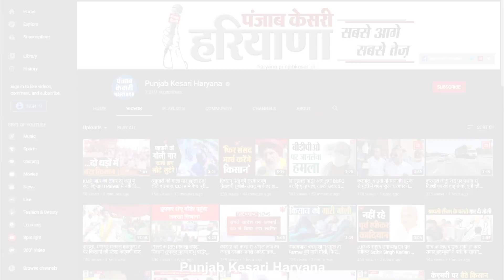आज मेरे भाई की शादी है, बैंड बाजे के साथ Digvijay की बारात लेकर निकले Deputy CM, जमकर लगाए ठुमके